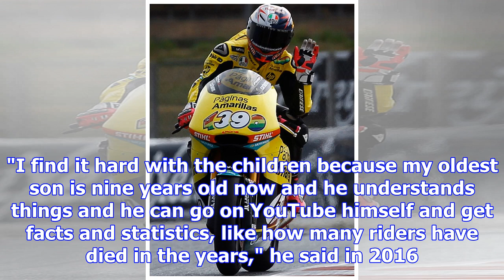Top british motorcyclist, 31, killed in horror grand prix crash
British rider Daniel Hegarty has been killed in an accident at the Macau Motorcycle Grand Prix. Hega...